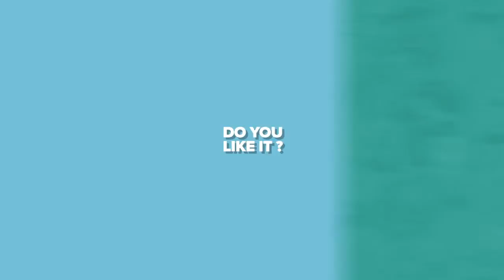CS:GO - WAKE ME UP INSIDE! (Funny Moments) #11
Cs GO Funny Moments Montage
Cs GO Funny Moments And Clutches

Skype -  Jordan - dioxsys
              Shane/Tortuga - psycho9919
              Travis/Zetsu -  highh.
              Jacob - spazatack121

Team Raijin
Funny Moments